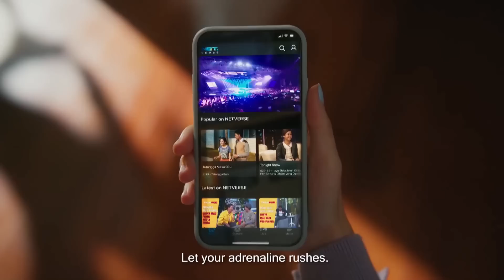JEGEL SURYA PERDANA MAIN OME BARENG HABIBIE & DITA, TERNYATA EMANG ABSURD BANGET! - Talkpod